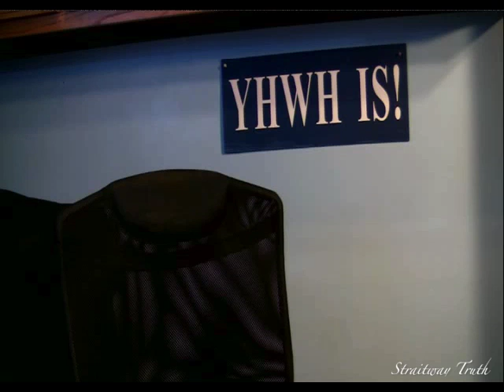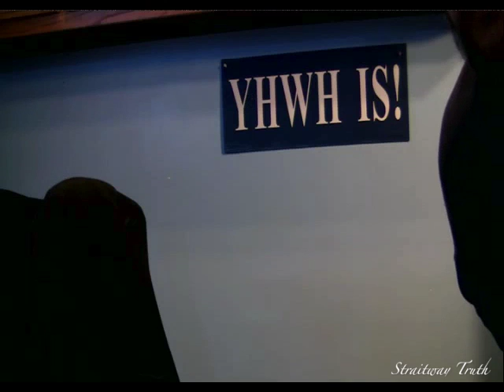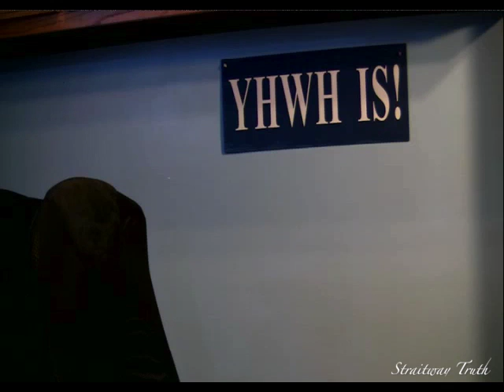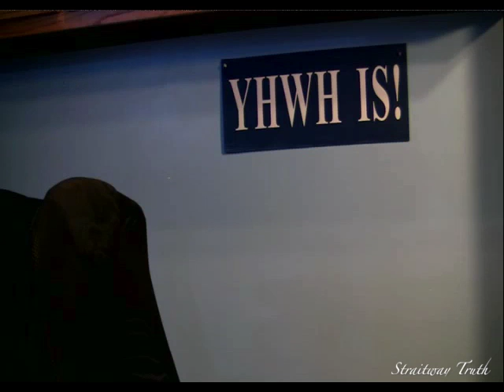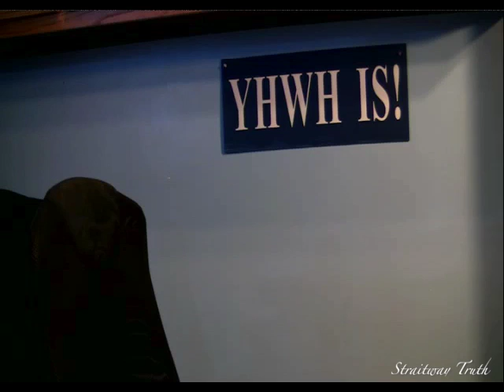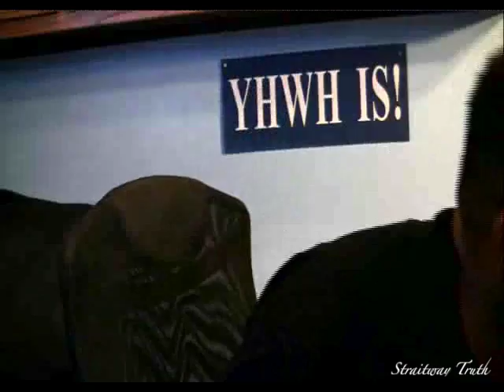Straitway Truth Radio Broadcast 10-25-13